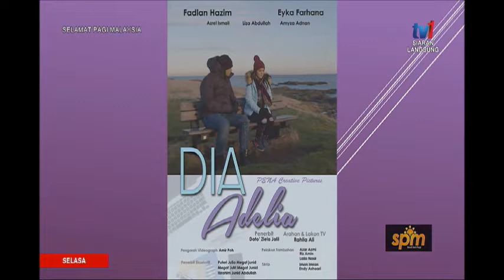31 DIS 2019 SPM – SLOT DRAMA - DIA ADELIA